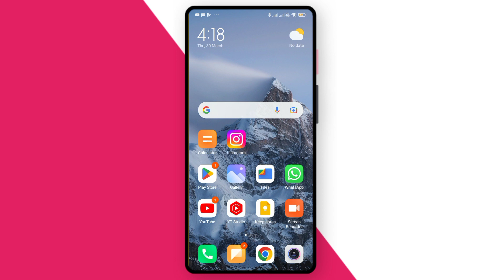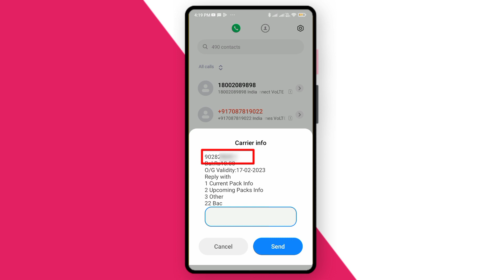airtel sim ka number kaise nikale | airtel ka number kaise pata kare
➤ Cover Topics :
airtel ka number kaise check kare
airtel ka number kaise jane
airtel number check
apne airtel sim ka number kaise check karte hai
airtel number kaise nikale
airtel sim ka number kaise pata kare
airtel number check
airtel ka number kaise dekhe